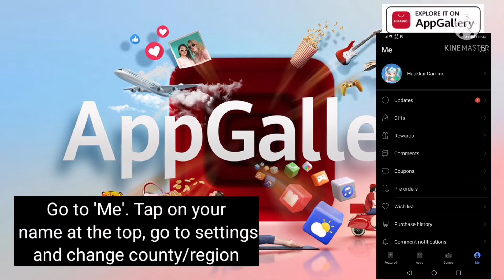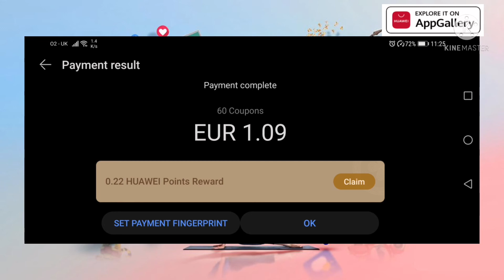Dragon Raja | 40% cashback and 20% with every next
Huawei AppGallery cashback!

40% with first purchase and 20% with every next purchase!

Offer available from 18 June to 18 July

Open worldwide as long as you settle your County/Region as France

If you already use Huawei device  just download game from Huawei AppGallery!